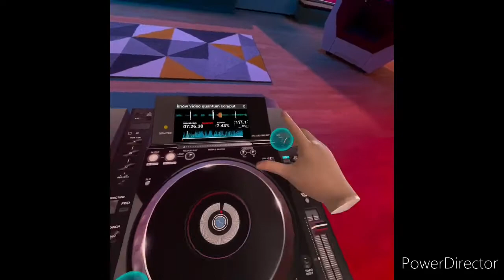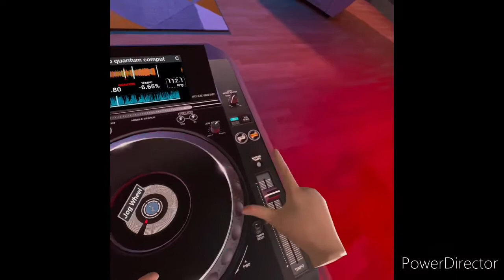Loyal Customer because of what it buy ( rap instrumental) feat dj nymphphlown